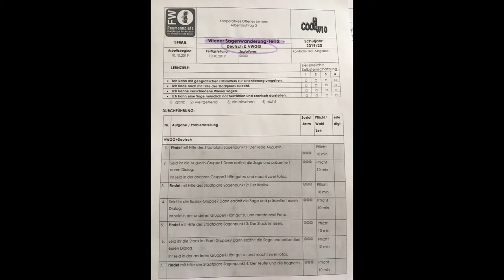HLW10 COOL Entwicklungsprojekt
COOL steht für Cooperatives Offenes Lernen und ist eine LehrerIneninitiative für mehr Selbstständigkeit und Eigenverantwortung im Bildungsbereich. Die LehrerInnen verstehen sich dabei in erster Linie als Lerncoach. An der HLW10 gibt es für den Cool-Unterricht einen flexiblen Raum, in dem die Tische und Sessel leicht verstellt werden können. Durch COOL entwickelt sich unsere Schule zu einem Ort, an dem alle Beteiligten ihr Potenzial entfalten können. Im Mittelpunkt steht dabei das gemeinsame Lernen - eine Kultur des miteinander Arbeitens basierend auf gegenseitiger Anerkennung und Wertschätzung.